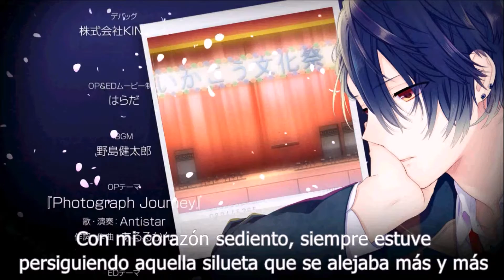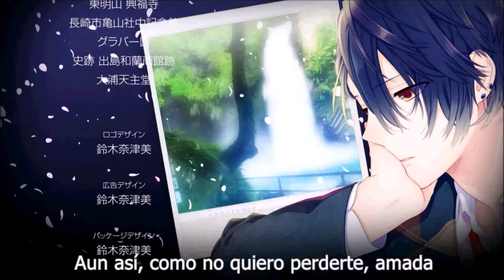Photograph Journey～Shizuoka～ Tatara Ryouhei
Es un video cacero sin fines de lucro

La canción es interpretada por Tetsuya Kakihara

Series: Photograph Journey

Developer: Dengeki Girl's Style & Honeybee

Publishers Honeybee & Dengeki Girl's Style